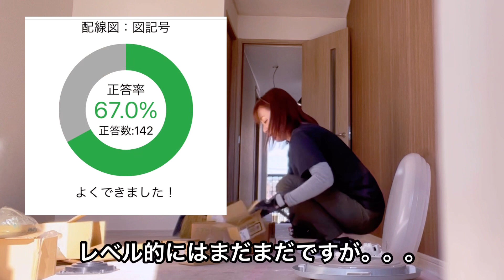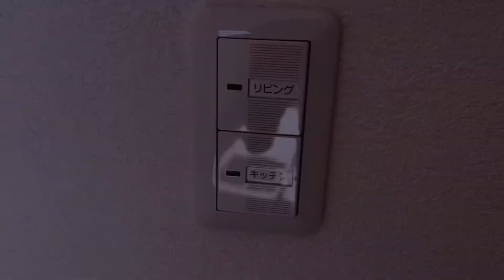【電気屋さん】毎日楽しい現場仕事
皆さまお疲れ様です。

変わり映えのない動画ですが、お手柔らかによろしくお願いします。